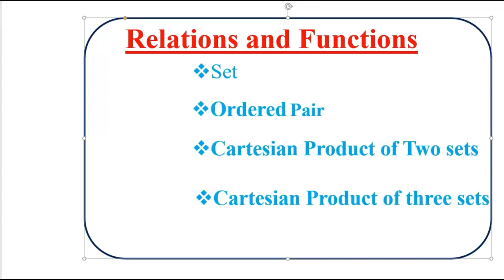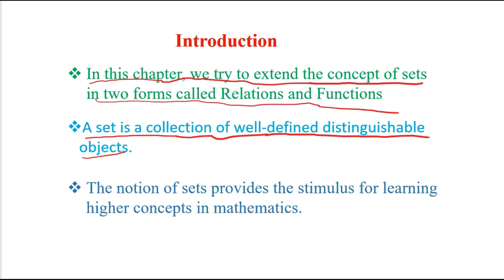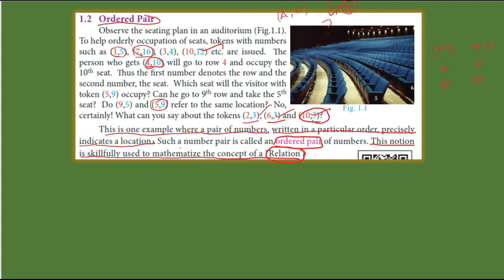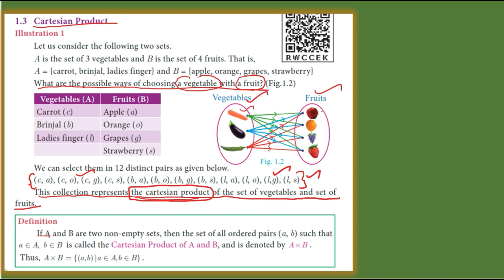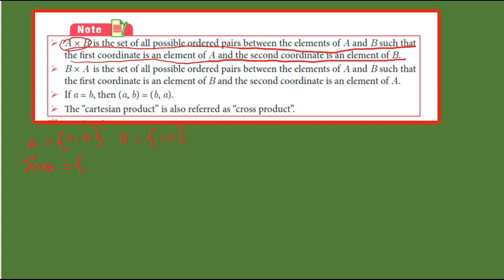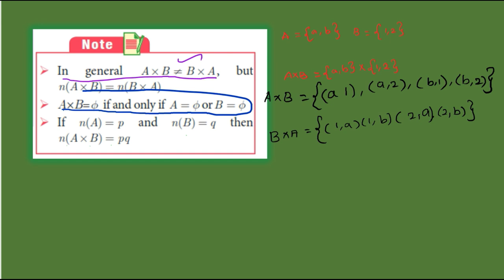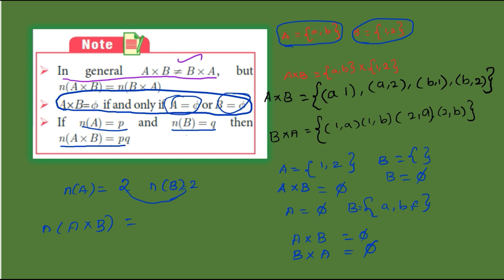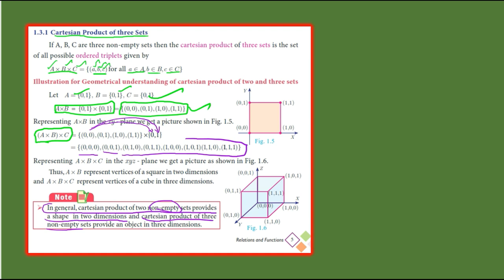TN 10th Maths-Teaching -Page No: 1to 5